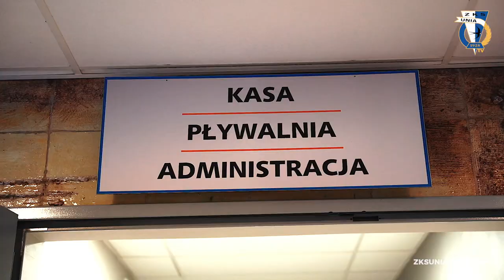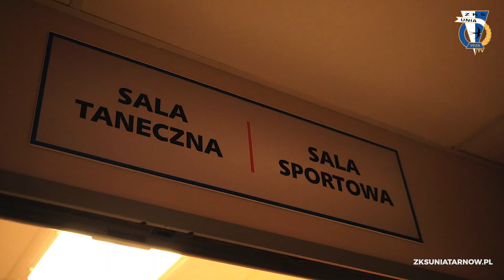Basen, KungFu, Hip-Hop oraz trening indywidualny w Akademii Piłkarskiej ZKS Unia Tarnów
⚽️ Klub Sportowy ZKS Unia Tarnów
🗾 Stadion Miejski w Tarnowie